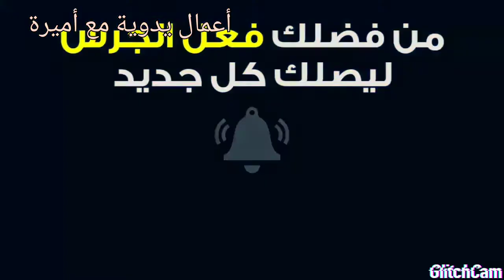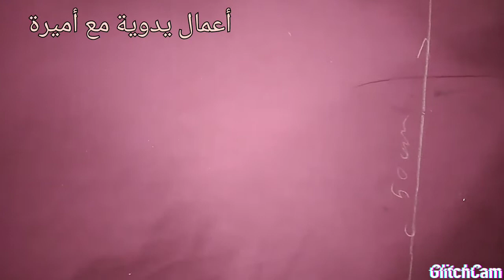اسهل طريقة خياطة الوسادة مع أميرة (جزء 1)